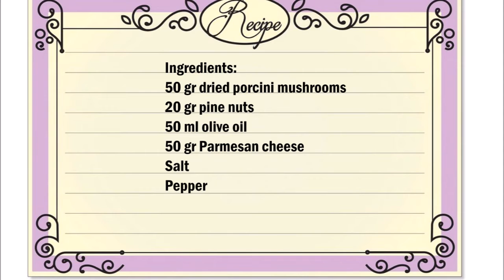Porcini pesto , 波爾奇尼·佩什托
English :
50 gr dried porcini mushrooms
20 gr pine nuts
50 ml olive oil
50 gr Parmesan cheese
Salt
Pepper

Put mushrooms in hot water for 8 hours.
After the 8 hours, squeeze the mushrooms, then use the remaining ingredients
into a blender and mix until a pesto consistency has been created.

中文：
50 gr 幹孔西尼蘑菇
20 克松果
50毫升橄欖油
50 gr 帕爾馬乳酪
鹽
胡椒

將蘑菇放入熱水中8小時。
8小時後，擠壓蘑菇，然後使用剩餘的成分
放入攪拌機並混合，直到形成害蟲的稠度。